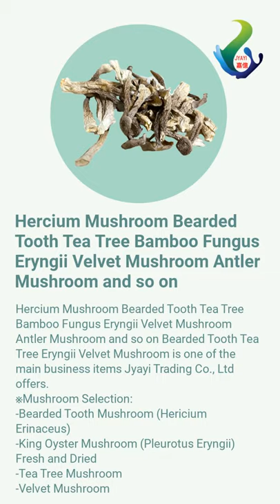Food igredients Grocery: Goji Berries and Jujube JYAYI TRADING CO., LTD.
Organic Grocery: Goji Berries and Jujube Food   igredients   Shallot  Garlic  Mushroom  Noodle  Noodle Jelly  Fungi Jelly | JYAYI TRADING CO., LTD. | Taiwantrade

ABOUT US
Jyayi Trading Co., Ltd was established in 2013 and is a reliable supplier for groceries and dry food. We mainly provide food supplies to tourists and merchants with customized food specifications. It has been adhering to the B2B sales and strategic alliance business model, providing long-term customer-customized business methods.

00:00:00 JYAYI TRADING CO., LTD.
00:00:07 ABOUT US Jyayi Trading Co., Ltd was established in 2013 and is a reliable supplier for dry food Cooking ingredients, We mainly provide food supplies to Mid-market, Customized product specifications, merchants for firm food specifications. It has been adhering to the B2B sales and strategic alliance business model, To providing long-term customer-customized business methods
00:00:14 WE PROVIDE Fresh Garlic, Fresh Shallot, Dried shallot, Fried Shallot, Noodle,Vegetarian food material, Ingredients, Kombu, Laminarin Seaweed, Dried fiKelp knot, Fungus, Pinenuts, Dried Tea Tree Mushroom, Agrocybe Aegerita, Antler Mushroom, Lotus seeds, Hericium Mushroom, walnut, Almond, powder, beans, Bamboo Fungus, Lotus Leaves, Rice Dumpling Leaves, Bamboo Leaves, Fish Ball. and so on
00:00:21 Organic Grocery: Goji Berries and Jujube Fruit Organic wolfberry and jujube fruit are considered and used as Chinese herbal medicine. It usually benefits the immune system and prevents cancer. Specially customized for manufacturers, long-term supply is stable, not to be missed. contact us one of the best quality products Jyayi provides.
00:00:28 Tremella Aurantialba And Black Agaric Tremella Aurantialba And Black Agaric Tremella Healthy cooking ingredientsone of the Chinese culture items that is very popular over in the world! one of the best quality products Jyayi provides.
00:00:35 Hercium Mushroom Bearded Tooth Tea Tree Bamboo Fungus Eryngii Velvet Mushroom Antler Mushroom and so on Hercium Mushroom Bearded Tooth Tea Tree Bamboo Fungus Eryngii Velvet Mushroom Antler Mushroom and so on Bearded Tooth Tea Tree Eryngii Velvet Mushroom is one of the main business items Jyayi Trading Co., Ltd offers. ※Mushroom Selection: -Bearded Tooth Mushroom (Hericium Erinaceus) -King Oyster Mushroom (Pleurotus Eryngii) Fresh and Dried -Tea Tree Mushroom -Velvet Mushroom
00:00:42 Wide Glass Noodles and Mung Bean Glass Noodles Bearded Tooth Tea Tree Eryngii Velvet Mushroom Dried Lotus Seeds See More See More See More
00:00:49 Visit our shop Today!